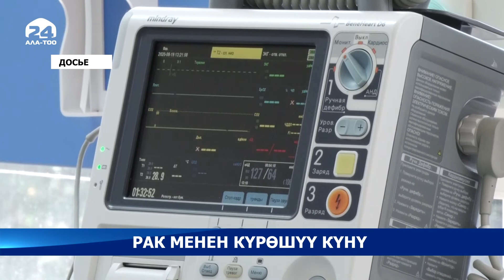Рак менен күрөшүү күнү